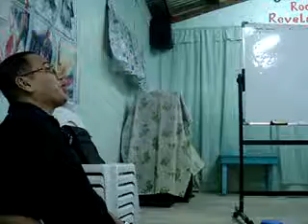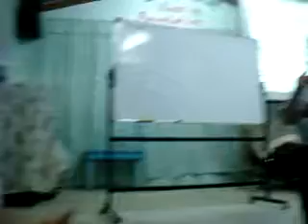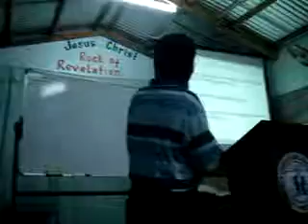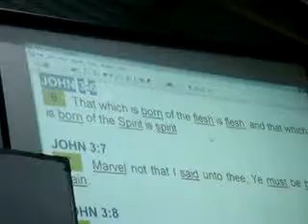PINANGANAK BA NG DIOS SI KRISTO SA PASIMULA O KAY MARIA?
MOV06776
SEPTEMBER 7, 2014
(1ST DAY BINYAGAN NG AIRCON)
TOPIC: PINANGANAK BA NG DIOS SI KRISTO SA PASIMULA O KAY MARIA?
BY BRO.FRANCIS & BRO. DANNY BALTAZAR Q&A